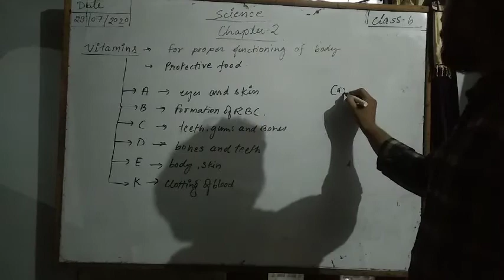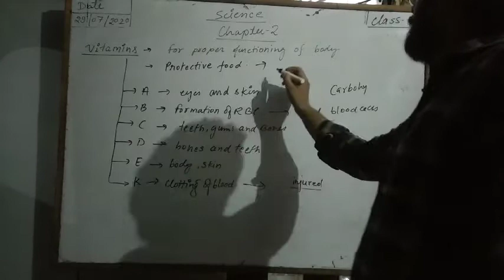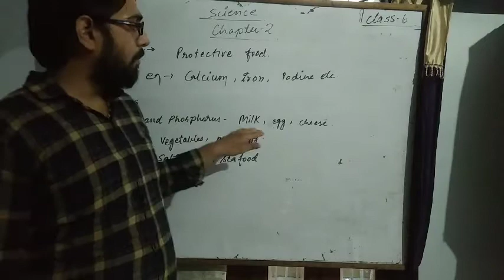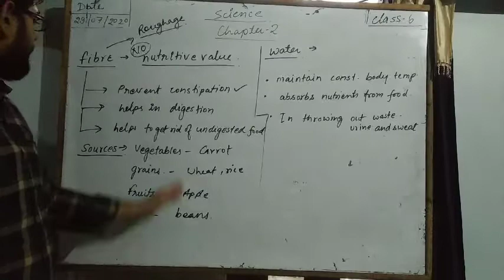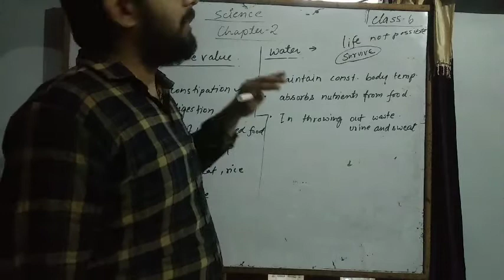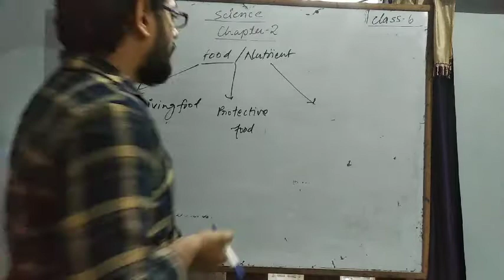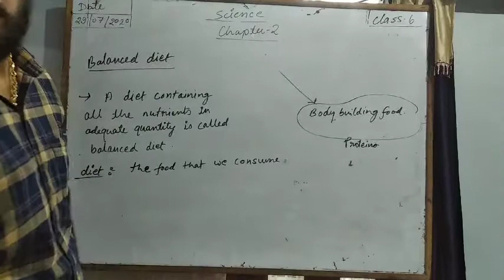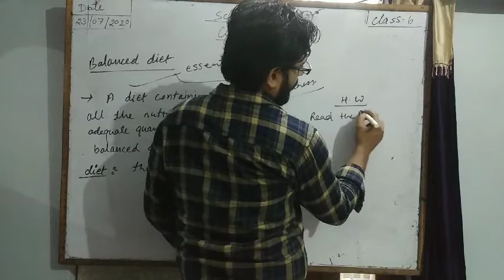Class 6 science chapter 2 part 2